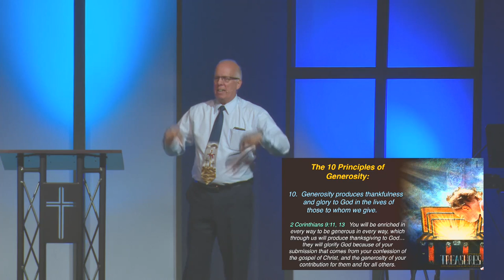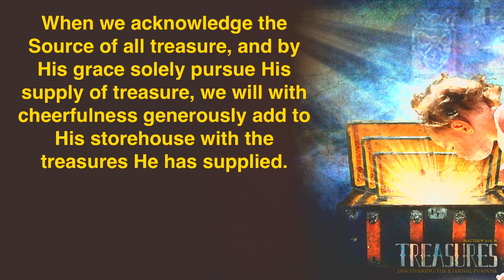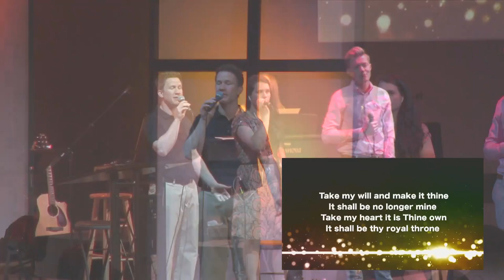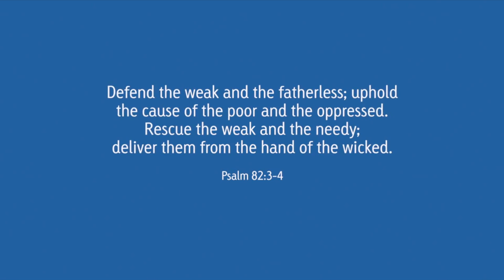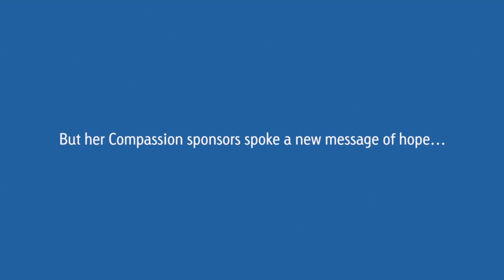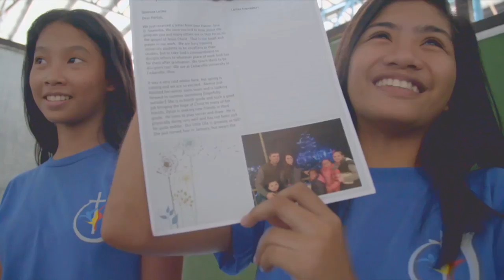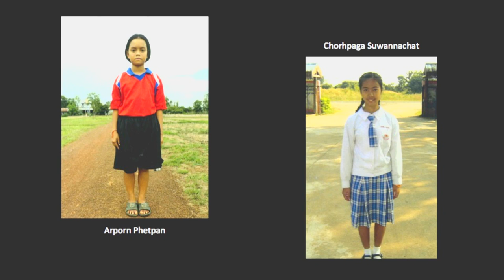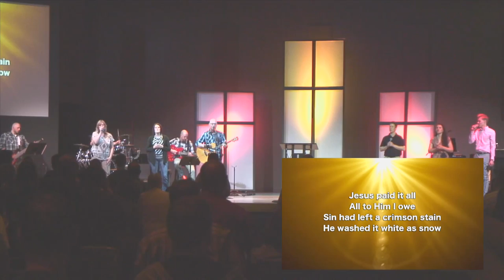2016 04 24 TREASURES Add to the Storehouse